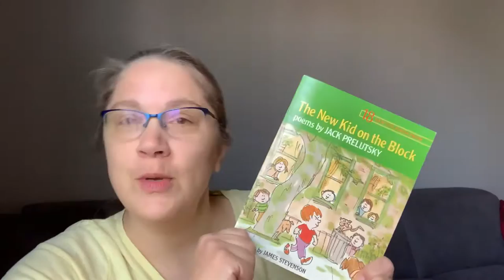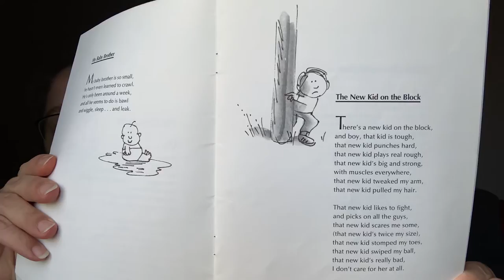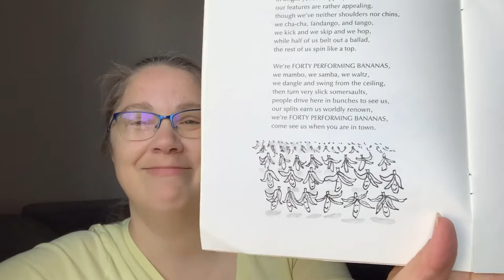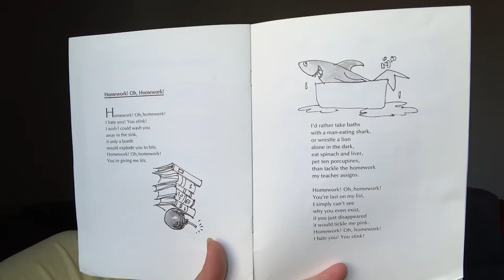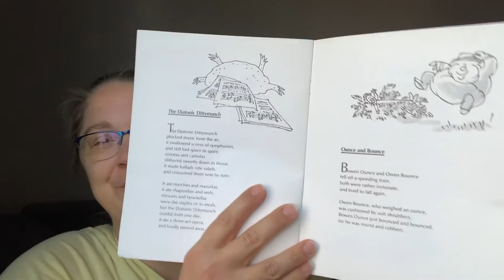The New Kid on the Block (poems by Jack Prelutsky)